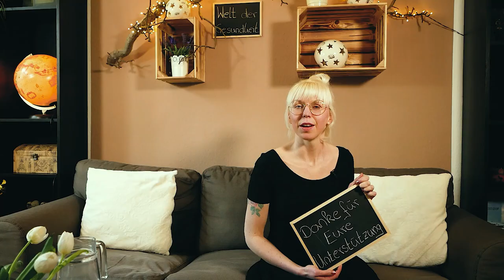Burnout & Migräne - Welche Menschen sind am ehesten betroffen? - Thomas Georgiew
Auch wenn Burnout die Krankheit des Jahrhunderts zu sein scheint, handelt es sich dabei nicht um ein unabwendbares Schicksal. Es ist jedoch eine Tatsache, dass einige von uns dem Druck des Alltags besser standhalten als andere. Doch welcher Typ Mensch hat ein hohes Burnout-Risiko und wer ist davon weniger betroffen?

Migräne ist weit verbreitet: Etwa 6 bis 8 Prozent der Männer und 12 bis 14 Prozent der Frauen durchleben wiederholt Migräneanfälle. Rund jede dritte Frau entwickelt im Laufe ihres Lebens Migränekopfschmerzen. Migräne ist eine Kopfschmerzerkrankung, die anfallsartig auftritt und periodisch wiederkehrt. Häufig bleiben die Kopfschmerzen auf eine Kopfseite begrenzt. Gleichzeitig mit einem Migräneanfall entwickeln sich oft weitere Beschwerden – wie Licht- und Lärmempfindlichkeit, Sehstörungen, Appetitlosigkeit und/oder Übelkeit. Warum mehr Frauen an der Krankheit leiden als Männer ist kein Zufall.

Welche Menschen zu Burnout und Migräne neigen, warum sie dies tun und was dagegen hilft, um die Krankheit zu besiegen, dazu mehr im Interview.

Ergänzung/Hinweis zum Interview:
Wie ich im Interview bereits sagte, sollte man bei jeglicher Symptomatik schulmedizinische und alternative Methoden für die Diagnostik und Behandlung mit nutzen, denn beide gehören zur Polarität: Mögliche Untersuchungen bei Migräne könnten z.B. beinhalten:
- HWS, Kiefergelenke, Übersäuerung, Leber und   Darm, Hormonhaushalt usw.
bei Burn-Out:
- Blutwerte (Eisenmangel?)
Thomas Georgiew

Rechtlicher Hinweis:
Die in diesem Interview enthaltenen Informationen, können die Beratung durch einen Arzt nicht ersetzen – sie sind keine medizinischen Anweisungen. Die Informationen dienen der Vermittlung von Wissen und können die individuelle Betreuung bei einem Sprechstundenbesuch nicht ersetzen. Die Umsetzung der hier gegebenen Empfehlungen sollte deshalb immer mit einem qualifizierten Therapeuten abgesprochen werden. Das Befolgen der Empfehlungen erfolgt auf eigene Gefahr und in eigener Verantwortung.

Kontoinhaber: Hinato GmbH
IBAN: DE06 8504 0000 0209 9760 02
BIC: COBADEFFXXX